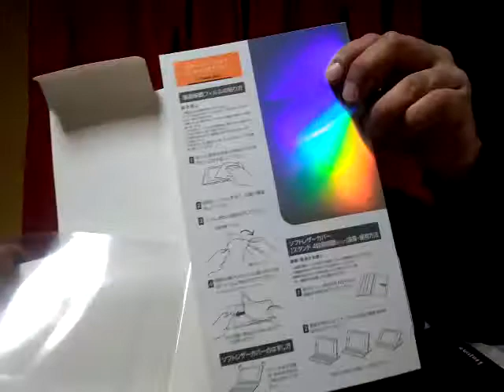Nexus 7 専用 ソフトレザーカバー